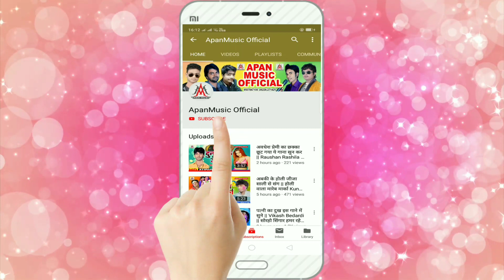अपन म्यूजिक में परचार हो गइल // Dev Sunil // Tempu Wala Mor Bhatar Ho Gail // Apan Music Song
►Song : Apan Music Me Parchar Ho Gail Tempu Wala Mor Bhatar Ho Gail
►Singer : Dev Sunil
►Lyrics : Vikash